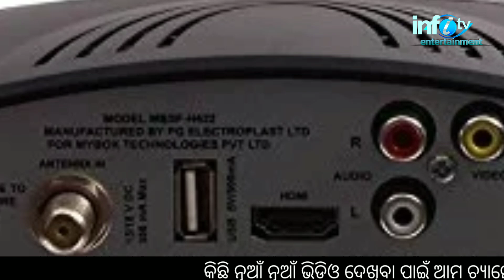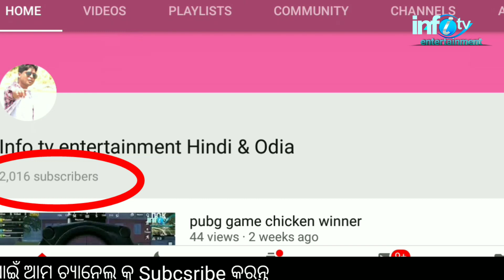Internet set off box ଏବେ ମାଗଣା ରେ ଦେଖନ୍ତୁ ହଜାରେ ରୁ ଅଧିକ ଚ୍ୟାନେଲ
ମାଗଣାରେ ଦେଖନ୍ତୁ ହଜାରେ ରୁ ଅଧିକ ଚ୍ୟାନେଲ ।